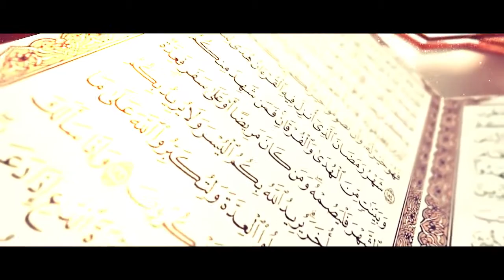64) Surah Taghabun ka Taaruf || Shaikh Arshad Basheer Madani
Ma Sha Allaah Baarak Allaah
Shaikh Arshad Basheer Madani Hafizaullaah born In 1978 and brought up in Hyderabad, India
Hafiz, Memorized entire Holy Qur'an
Languages Known – Arabic, English, Urdu, Hindi and Persian
Alim from University of Dar-us-Salaam, Umerabad, Tamil Nadu, India
Graduated in the field of Hadees-e-Shareef (Taqassus-Fil-Hadees) from the Islamic University in Madinah Tayyibah, Kingdom of Saudi Araiba
Master in Business Administration – MBA
Master degree from ICBM College HYD
First Indian Alim of the Islamic University of Madinah to receive a Master's Degree in contemporary Education in English Language i.e. MBA .
Masha'Allaah pursuing Ph.D ( Doctorate in Business Administration) from the University of Switzerland in Europe
Has Ejaza for Qur'an and Kutube Sitta ( Six Books of Sunnah)
Ex Managing Director for International IT Consultancy Company in Dubai, UAE
Founder and Director of Ocean the  ABM School
International Speaker on Islamic topics with Comparative Religion and Q& A sessions
Dawah Experience in Media
Handled Shariah related Live Q&A on ETV Urdu and Zee Salam
Alhamdulillah, answered over 6000 questions on Live programs
Interview on BBC World Services "Solutions for Imbalanced Economic System and Credit Crisis"
Qatar Radio, Sharjah TV UAE, Radio Kuwait, NTV Nepal, ABC Nepal
Iqratv UK Europe ,DM digital UK Europe ,Ahadtv NewYork USA,DD, Munsif TV, HMTV, TV9, ETV Urdu, Zee Salam, Zee Punjabi, City Cable Channels
Completed 400 episodes on Zee Salam, the Urdu TV Channel of Zee Telefilms
Interviewed on South African Radio by IPCI, Dawah Center of Shaik Ahmed Deedat(R)

Dawah Milestones
Program on the topic "Concept of peace In Islam" followed by Q/A for Officers of Anti Terrorism Squad (ATS) in Mumbai Police Department under the supervision of the then ATS Chief Late Mr. Hemant Karkare, IPS
Designed curriculum in Islamic Jurisprudence for Scholars of Indian Madaris
Trained about Five Hundred Ulema from India on the rules of Islamic Jurisprudence
Study on Indian Share Market and its alternate for Muslims preventing Muslims from indulging in trade with companies dealing in interest.
Fundamentals of Islamic Business with comparative study of contemporary Economic systems
Delivered International Public talks in Saudi Arabia, Kuwait, Qatar, Oman, Bahrain, United Arab Emirates, Malaysia, Singapore, UK , USA , Canada and Nepal
Delivered Public talks in almost all major Cities & Towns in the Indian States of Delhi Andhra Pradesh, Tamil Nadu, Karnataka, Kerala, Maharashtra, Goa, Rajasthan, West Bengal, Orrisa ,Bihar, Uttar Pradesh, Uttara Khand, Punjab, Haryana, Jammu & Kashmir etc.
In close contact with Top Islamic Universities & Top Ulema Kiram of the World
Has a wide Network of young upcoming Ulema & Dayees across the World
Over 200 Video CDs Answering Allegations of Non-Muslims against Islam
Courses by Arshad Basheer Madani
7 Days    – Residential Arabic Quranic Grammar
1 Day      –  Enjoy your Life with Islamic Thinking
1 Day      –  Uloomul Qur'an & Uloomul Aqeedah
1 Day      –  Islamic History (Lessons), Islamic Healing
1 Day      – Islamic Management Skills in the light of Seerah
1 Day      – Islamic & Contemporary Economics (Islamic Banking)
1 Day      – Qawaid-E-Fiquiyyah specially for Scloars of Indian Madaris
1 Day      –  Qur'anic Miracle Reasoning with answering allegations on Qur'an
1 Day      – Islamic Rulings for Professionals like Doctors, Advocates, Businessmen Etc.
3, 5 & 15 Days – Dawah Training Program in English, Urdu & Arabic languages
7 & 15 Days – Islamic Kids Camp for Children in Urdu & English
21 Days – Authentic & Unauthentic Ahadees Segregation for Scholars of  Madaris
3 Hours – Various Islamic Modules strengthening the basic Islamic Knowledge
And many other Short term training programs and Crash Courses aimed at building a strong Islamic foundation among the participants

Current Projects
Advisor of 8 Islamic International Islamic Schools
Advisor of Online Islamic University
Cyber Madani Production House
HD Quality Islamic Digital Library
Insha’Allaah Future Projects
Islamic Facebook, Islamic SMS Services
24 hours Online Islamic Call Centre
Qur'anPedia, HadeesPedia, AudioPedia, VideoPedia
e-Books & Audio Books